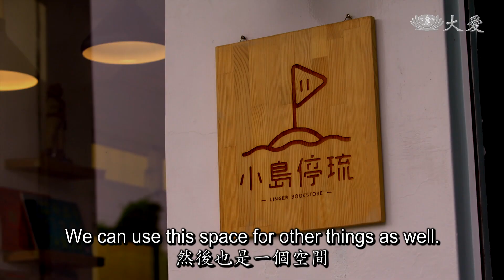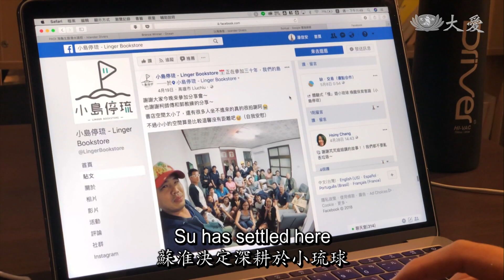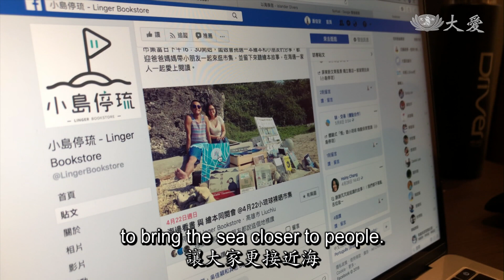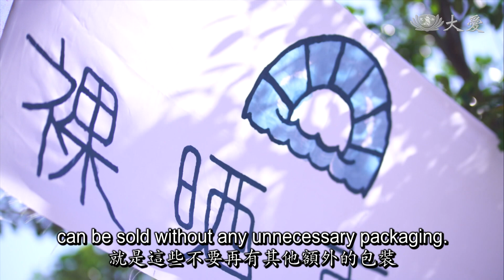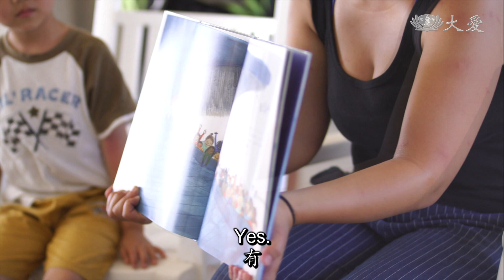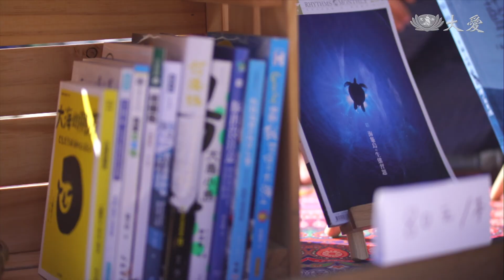Dreamers in Action - Islander Divers (Part 4) (熱青年 - 島人 - 蘇淮 [4])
To connect more people to the ocean, Su Huai, the founder of Islander Divers, opened the first bookstore on Liuqiu Island off Taiwan to offer books and hold talks about the sea.

「島人海洋工作室」的創辦人蘇淮和夥伴在小琉球上開了島上唯一的一家書店，不僅提供以海洋為主題的書籍，也舉辦座談會，讓更多人可以與海洋連結。

Tzu Chi Culture and Communication Foundation